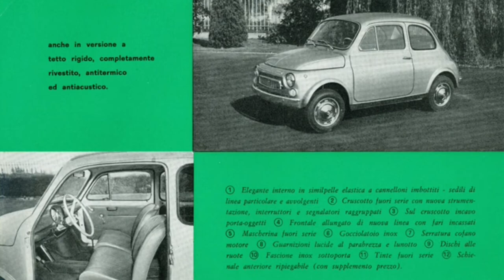Francis Lombardi Fiat 500 My Car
Start up and detailed view of my Fiat 500.